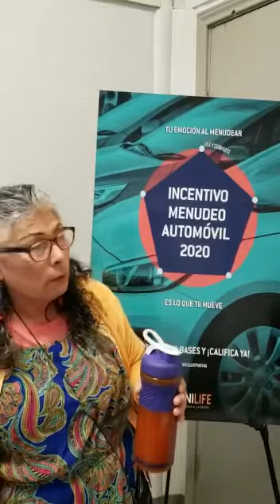CompartiendoTestimonios María de los Ángeles ganadora de auto